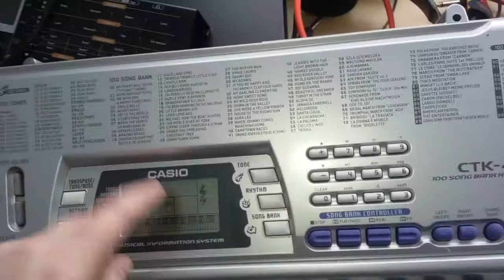Casio ctk-496 demo - my h34rt w1ll g0 0n